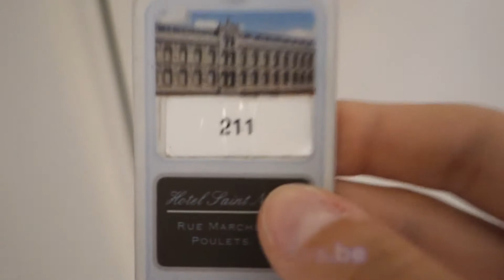ALOJAMIENTO Y TRANSPORTE EN BÉLGICA - gtmdreams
Te contamos cómo funciona el transporte en Bélgica para que puedas visitar sin problemas Bruselas así como visitar ciudades como Brujas. Moverse por Bélgica es muy fácil, sobretodo a través de sus trenes. Te contamos los pases de transporte útiles para tu viaje a Bélgica.

➤ SÍGUENOS!

➤ GRABADO POR Rubén y Patrícia
➤ EDITADO POR Patrícia

➤ EQUIPO
Canon 70D
GoPro Hero4 Silver
Sony RX100 Miii
Trípode GorillaPod
Trípode Hama
Kit Neewer accesorios GoPro

Patri y Ruben
ʕ•́ᴥ•̀ʔっ